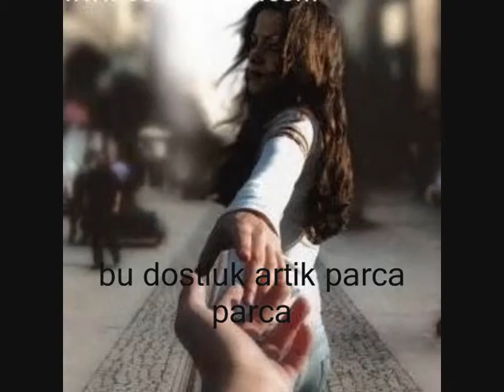kardesler 2 son